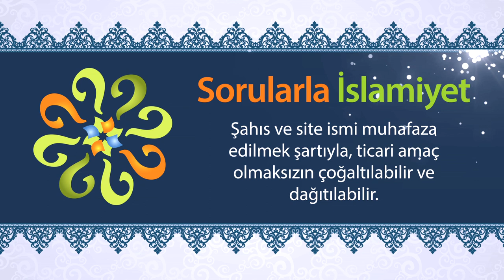Kırk yaşında baston kullanmakla ilgili rivayetler sahih midir?